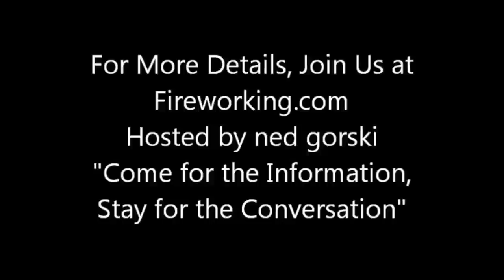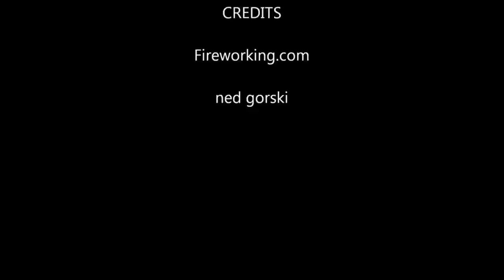7 Inch Double Petal Ball Shell Rocket Heading, Experimental, with Display Results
An experimental construction method for a 7" ballshell rocket heading, including the display of the rocket